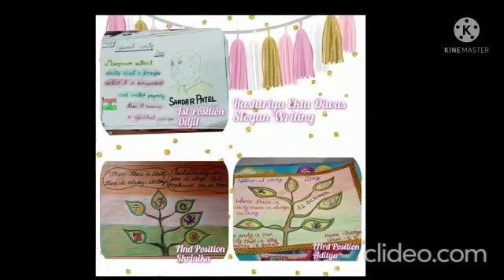Rashtriya Ekta Diwas